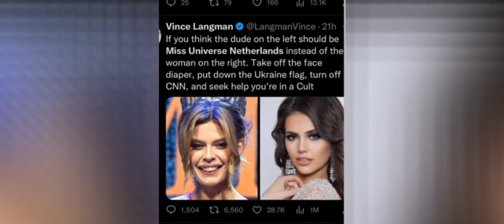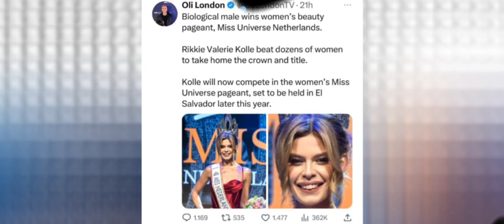TRANSWOMAN NA SASALI SA MISS UNIVERSE 2023! BINATIKOS NG MGA NETIZENS